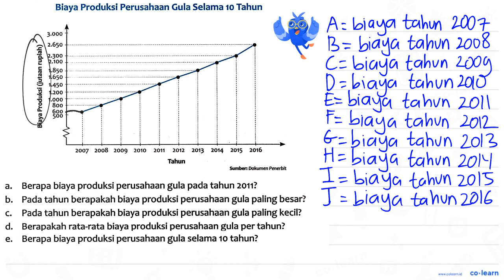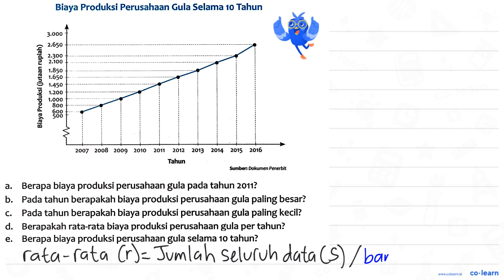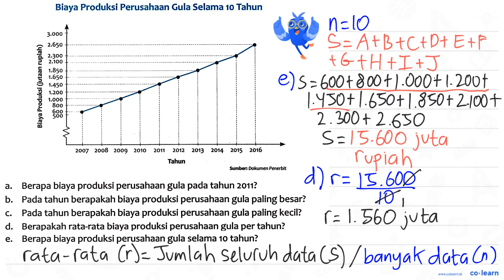Biaya Produksi Perusahaan Gula Selama 10 Tahun 3.000 2.650 1 2.300 2.100 L 1.850 1.650 1.450 L 1....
Biaya Produksi Perusahaan Gula Selama 10 Tahun 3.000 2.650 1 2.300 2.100 L 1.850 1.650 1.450 L 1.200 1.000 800 g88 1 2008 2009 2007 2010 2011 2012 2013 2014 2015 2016 Tahun Sumber: Dokumen Penerbit Berapa biaya produksi perusahaan gula pada tahun 2011? a Pada tahun berapakah biaya produksi perusahaan gula paling besar? b_ Pada tahun berapakah biaya produksi perusahaan gula paling kecil? C Berapakah rata-rata biaya produksi perusahaan gula per tahun? d. Berapa biaya produksi perusahaan gula selama 10 tahun? e.

Topik atau Materi: Menyelesaikan Masalah Statistika - Statistika 6 - Statistika - Matematika Kelas 6 SD - K-13

00:00 : Bedah Soal
01:00 : Konsep, rumus dan pengertian Menyelesaikan Masalah Statistika
01:18 : Langkah penyelesaian soal
06:20 : Jawaban akhir
06:50 : Penutup